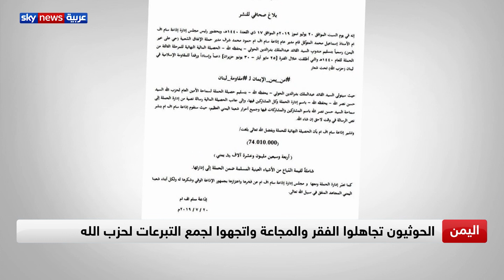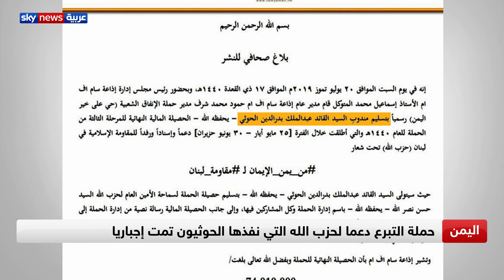ميليشيات الحوثي.. تجاهل لمعانات اليمنيين وتبرعات لحزب الله